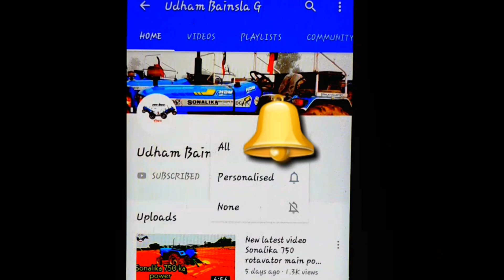Sonalika Di 50 काफी दूर से दो टायरों पर चला ट्रैक्टर